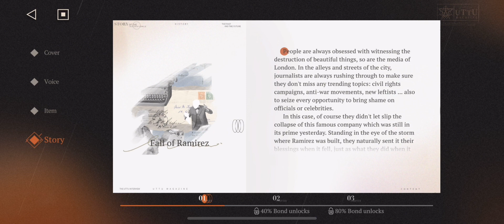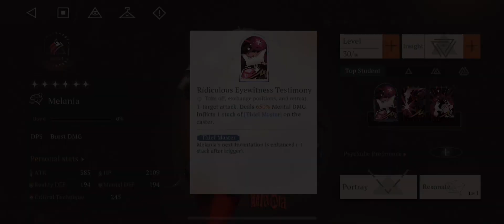Reverse: 1999 - Arcanist[Melania]